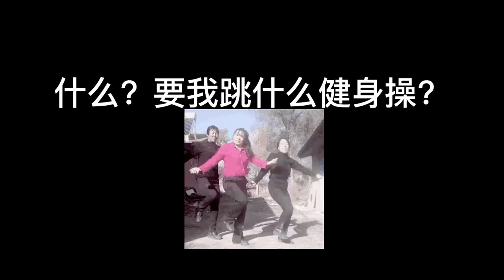哈哈哈救命 我像在做复建